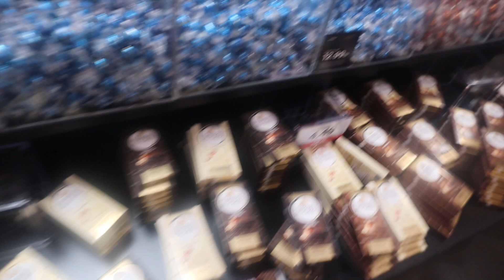*THE CANDY SHOPPE*